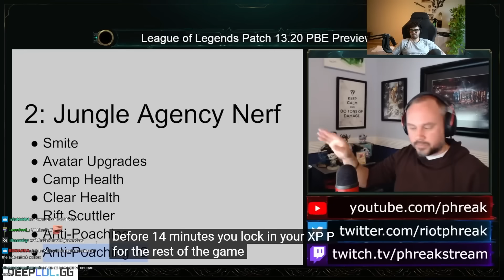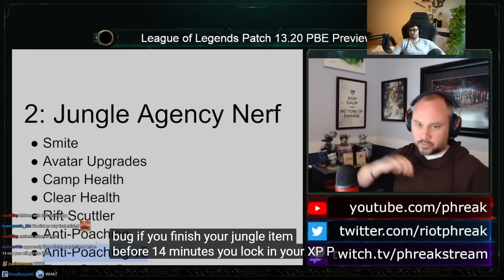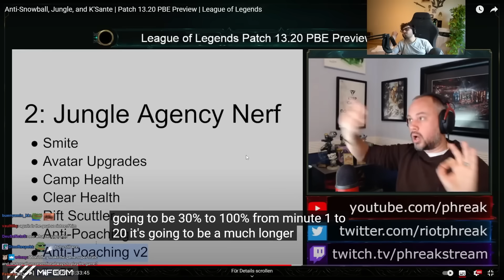If you're a Jungler you don’t want to watch this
TIMESTAMPS ▼▼▼
00:00 The Jungle Bug
00:40 Agurin Reaction
02:25 Bug Explanation
03:06 Ping Clip
04:19 Positive Ping
04:53 Nemesis Penta
05:34 Malzahar Voice Update

DM my Twitter for League related things.

MY #1 RATED RIVEN GUIDE

MUSIC ▼▼▼
Gerudo Valley by Koji Kondo of Nintendo